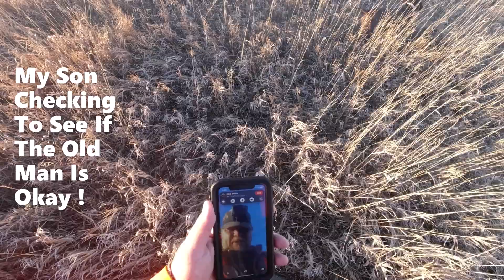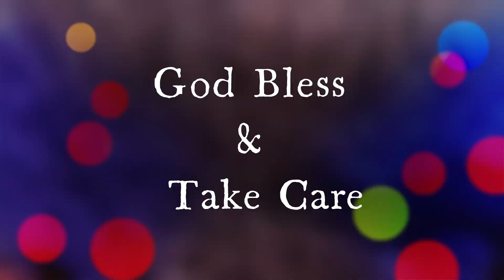Nebraska Late Season Pheasant Hunt : Missed The Fastest Bird In North America But Got His Brother !